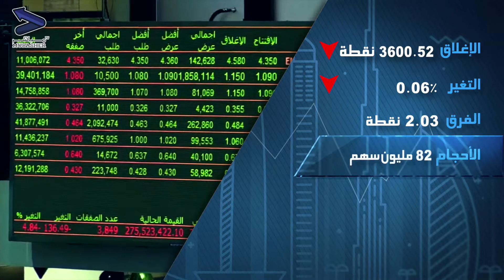مباشرTV | سوق دبي.. تعرف على حركة السوق ومستوى الإغلاق